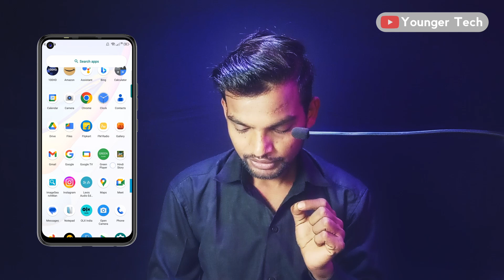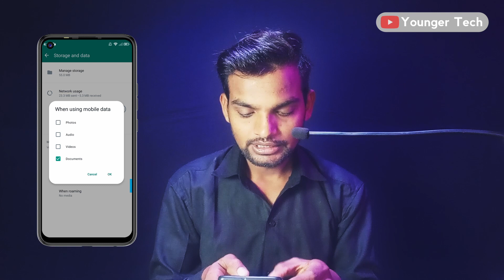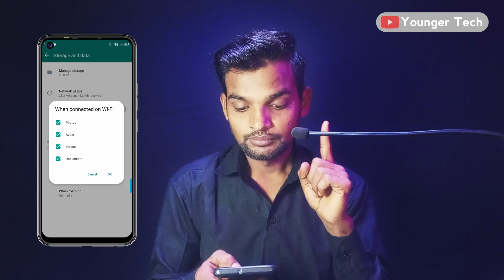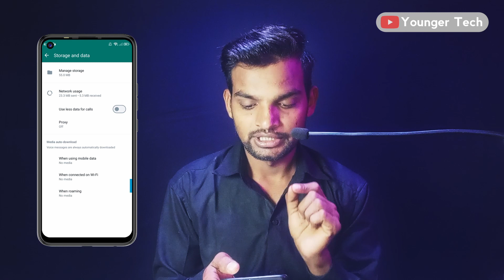Whatsapp Auto Download Off Kaise Kare